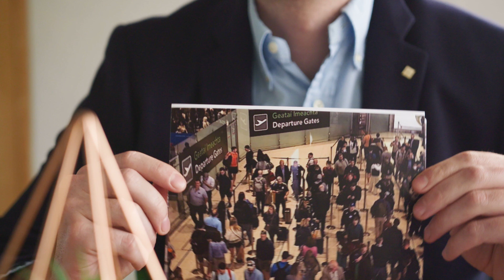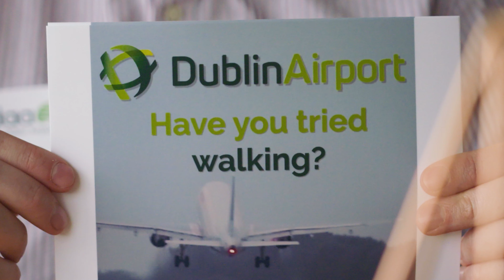Inside Dublin Airport